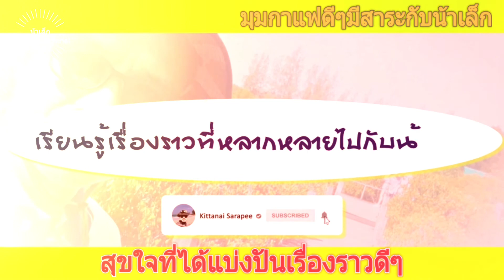มุมกาแฟดีๆมีสาระกับน้าเล็ก#: จิบกาแฟยามเช้า สุขใจที่ได้แบ่งปันเรื่องราวดีๆ